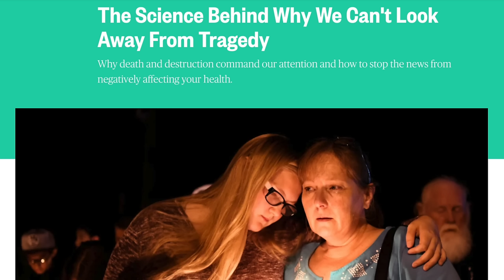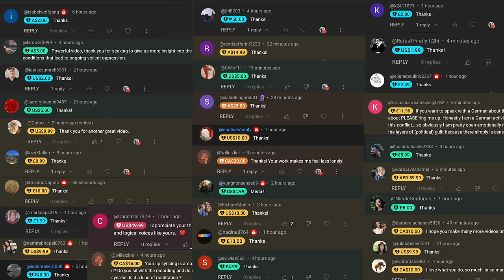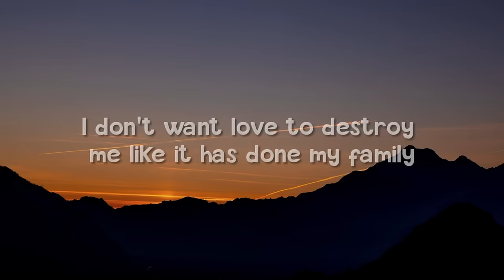How We Use Reality TV to Escape Our Pain - Love is Blind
My take on the first 9 episodes of Love is Blind season 6.

Audio Lipsync Source @AlanWattsOrg